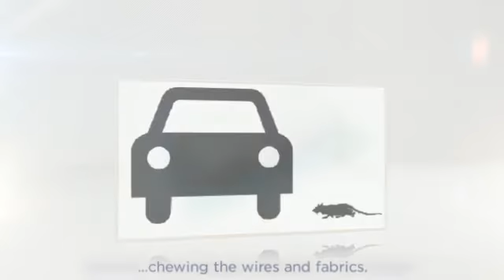Hammer Technologies New Rat Repellent For Cars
Hammer Technologies' Rat Repellent For Cars protects your car or van from rats and rodents using new patent pending technology.  Find out more about this new rat deterrent Rats and mice can cause thousands of pounds worth of damage to high-end cars, sometimes requiring engine rebuilds to repair damaged engine management systems.  The AutoMat protects the car, van or other vehicle by delivering a non-lethal electric shock, repelling the animal.